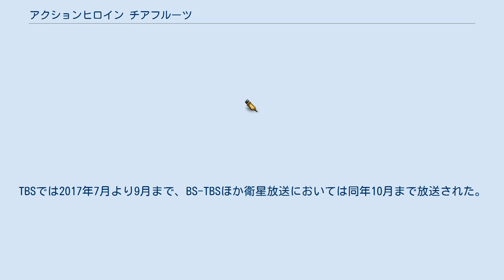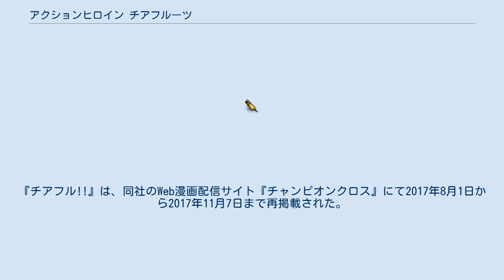アクションヒロイン チアフルーツ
『アクションヒロイン チアフルーツ』は、ディオメディア制作による日本のオリジナルテレビアニメ作品。
TBSでは2017年7月より9月まで、BS-TBSほか衛星放送においては同年10月まで放送された。
 ご当地ヒロインを題材とした作品であり、本編や予告には数々の特撮作品やアニメ作品などをネタにしたオマージュがふんだんに盛り込まれている。
また、サブタイトルも特撮作品やアニメ作品のタイトルをもじったものになっている。
 声優ユニット「トキメキ感謝祭」が全員出演している。
 全国各地で地域おこしのためのご当地ヒロインが話題となり、政府もその活動の助成に乗り出した世界。
その流れに完全に乗り遅れ、唯一有名ご当地ヒロインがいない都道府県となってしまった万葉県（まんようけん）。
その陽菜野市（ひなのし）に住む高校生の少女・城ヶ根御前は、活気に乏しい街の現状を何とかしたいと常々考えていたが、ある日子供たちの前で大人気のご当地ヒロイン・超天界カミダイオーのショーを手作りで演じる赤来杏と黄瀬美甘を目撃して2人に声をかけ、かねてから温めていた陽菜野市にご当地ヒロインを生み出す「陽菜野市アクションヒロインプロジェクト」を実行に移していく。
 学内の告知で集まった緑川末那と青山元気、御前の役に立ちたいといつも考えている黒酒路子を仲間に加えた御前たちは、カミダイオーをオマージュしたご当地ヒロイン・最強戦士カジュダイオーのショーを実施する。
杏をライバル視する紫村果音の妨害も受けたが、ショー内での激闘の果てに和解し、ある程度の注目を集めることに成功する。
 御前はこれを好機と考え、真似事ではない陽菜野市オリジナルのご当地ヒロインを立ち上げる時だと宣言する。
そのコンセプトについて全員で意見を出し合った結果、陽菜野市の特産物でありながら市が宣伝に熱を入れていないフルーツを題材にすることが決定される。
チーム名を「陽菜野をフルーツで応援する」という意味を込めたチアフルーツに決めた御前たちは、元アイドルの青山勇気と御前に憧れる桃井はつりを仲間に加えると、陽菜野市のご当地ヒロイン・聖果戦士ヒナネクターを、そして陽菜野市を全国へ発信するために奮闘する。
 陽菜野市のご当地ヒロインを作って陽菜野市を活性化させるために、御前が中心となって結成したアクションヒロインチーム。
途中で転校してきた果音を含め、メンバー全員が女子校の陽菜野高校の生徒で構成される。
ご当地ヒロインの演目は『聖果戦士ヒナネクター』。
陽菜野駅構内の廃止になったプラットホームにステージを、線路跡に観客席を作って活動拠点にしている。
 神在市のアクションヒロインチーム。
演目の『超天界カミダイオー』はご当地ヒロインランキングのトップに長期にわたり君臨し、全国的な人気を誇る。
『カミダイオー』は第1話時点で最終回を迎え、その後続編の『超神天界カミダイオーRX』が始まっている。
 『トキメキ感謝祭のトキメキチャレンジ！』は、2017年3月1日から5月31日までYouTubeにて配信されていた動画番組。
出演はトキメキ感謝祭（石田晴香ほか4人）とセクシー齋藤。
 『ヤングチャンピオン烈』（秋田書店）にて、2017年No.7からNo.11まで連載。
作者はあずせ。
また、同誌に同時掲載された『チアフルーツ「陽菜野新聞」』にて四コマ漫画『チアフル!!〜チアフルーツ日常編〜』が連載。
作者は同じくあずせ。
『チアフル!!』は、同社のWeb漫画配信サイト『チャンピオンクロス』にて2017年8月1日から2017年11月7日まで再掲載された。
 『リズムタップヒロインズ 〜アクションヒロイン チアフルーツ ver 〜』は、この作品の主題歌や劇中歌を使ったリズムゲームであり、2017年7月4日よりDecooによって配信された。